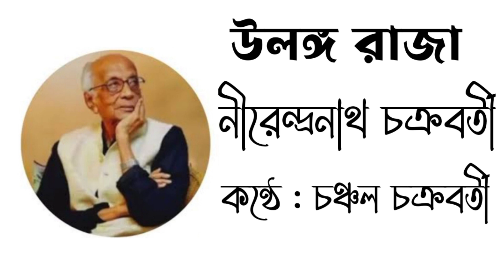উলঙ্গ রাজা। নীরেন্দ্রনাথ চক্রবর্তী। Bengali recitation by chanchal Chakraborty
Ullanga raja penned by Nirendranath Chakraborty.
Ullanga raja ,a famous bengali poem recited by Chanchal Chakraborty

উলঙ্গ রাজা  নীরেন্দ্রনাথ চক্রবর্তী
কন্ঠে  : চঞ্চল চক্রবর্তী।